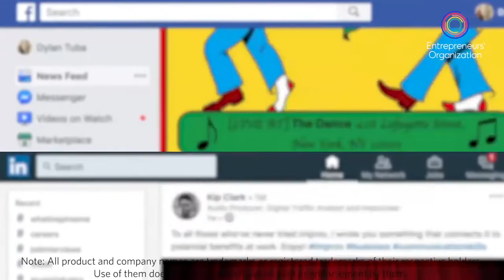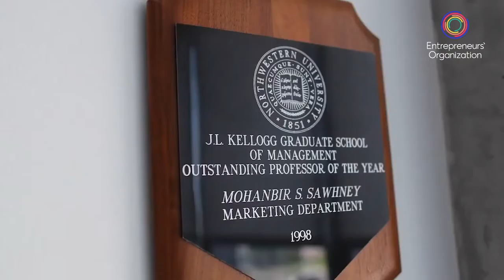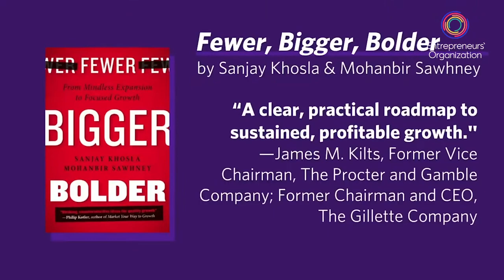Digital Age Leadership - Digital Marketing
Kellogg School of Management along with EO South Asia present Product Strategy Module Overview